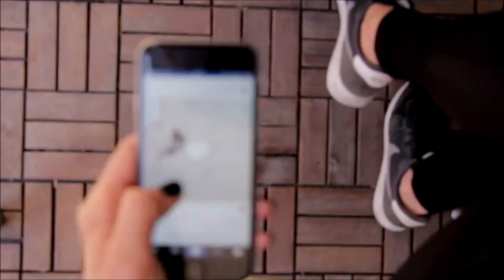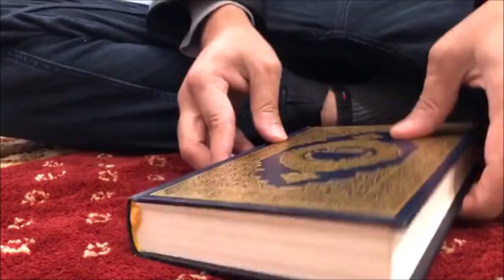Andrea Legarreta confirma que se DIVORCIARÁ de Erick Rubín por serle infiel con una joven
"No daré marcha atrás"